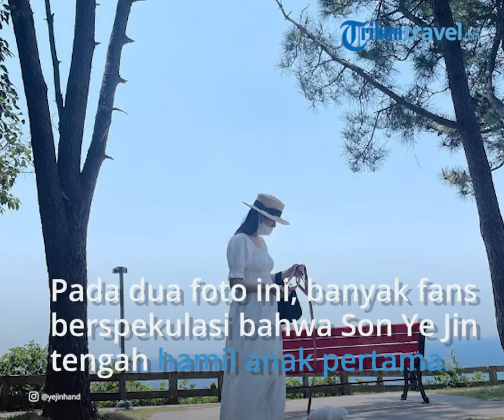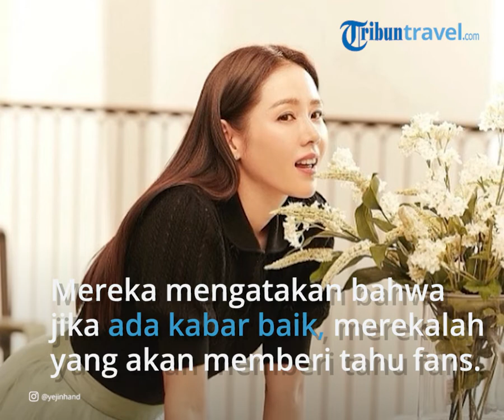Son Ye Jin Istri Hyunbin Dikira Hamil seusai Unggah Foto Santai di Taman, Pihak Agensi Angkat Bicara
TRIBUN-VIDEO.COM - Pernikahan pasangan Son Ye Jin dan Hyun Bin tampaknya masih menjadi perbincangan hangat hinga sekarang.

Sejak menikah pada 31 Maret 2022 lalu, aktivitas dari pengantin baru ini selalu menarik perhatian publik dan tak lepas dari sorotan.

Dalam unggahan pada akun Instagram pribadinya, istri dari Hyun Bin itu tampak mengunggah dua slide foto.

Melalui akun @yejinhand, Son Ye Jin menampilkan foto saat sedang menikmati akhir pekan di sebuah taman.

Dalam unggahan foto pertamanya Son Ye Jin terlihat sedang duduk pada area taman dengan pemandangan yang indah.

Sambil memjemkan mata, Son Ye Jin berpose sambil memegangi bunga dari tumbuhan ilalang.

Son Ye Jin tampak terlihat anggung dengan balutas dress putih yang sedang ia kenakan.
Tak lupa juga ia memakai topi anyaman di atas kepalanya untuk menhindari cuaca yang sedang terik.

"Apa kabarmu?! Selamat makan siang dan selamat berakhir pekan," tulisnya pada keterangan foto dalam Bahasa Korea.

Berbeda dengan foto pertama, foto Son Ye Jin pada slide kedua kali ini memamerkan pemandangan taman dengan lebih jelas.

Tampak dalam fotonya, taman tersebuh begitu rindang dengan pepohonan yang rimbun.

Dalm foto ini ia berpose dengan berdiri dan dipotret dari arah yang cukup jauh dengan kamera.

Ia juga membawa seekor anak anjing putih yang menggemaskan untuk turut jalan-jalan bersama di sekitar taman.

Pada foto ini, banyak fans dari Son Ye Jin dibuat curiga hingga kabarnya beredar luas di berbagai media.

Hal tersebut lantaran pada foto kedua ini, perut son Ye Jin Tampak lebih besar dari biasanya.

Alhasil banyak dari warganet yang berspekluasi bahwa istri dari Hyun Bin tersebut sedang mengandung anak pertama mereka.

"The second pic looks like there’s a good news coming soon (pada foto kedua tampaknya akan ada kabar baik segera," ujar pemilik akun @em_ar_ei 6.

"Udh hamil mba @yejinhand ?" tanya warganet lainnya dengan akun @dnlumban n.

Atas maraknya kabar tersebut, pihak agensi dari Son Ye Jin pun lantas angkat bicara.

Melansir laman Soompi, Selasa (31/5/2022), pada hari yang sama saat foto itu diunggah pihak MSTeam Entertainment langsung menepis kabar yang beredar.

Pihaknya dengan tegas menutup rumor tersebut dengan menyatakan, “(Rumor kehamilan) sama sekali tidak benar.”

Mereka juga melanjutkan dengan menyatakan, “Jika ada kabar baik, kami akan menjadi yang pertama memberi tahu Anda secara resmi."

(Tribun-Video.com/Tribun-Travel.com)

Artikel ini telah tayang di TribunTravel.com dengan judul Son Ye Jin Dikira Hamil seusai Unggah Foto Santai di Taman, Pihak Agency Angkat Bicara,
Editor: Kurnia Yustiana